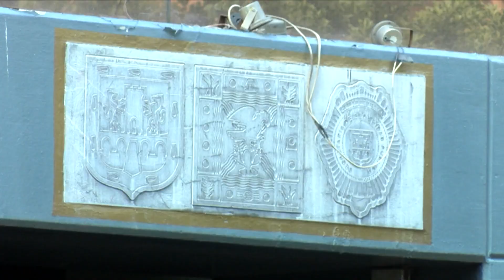Asuntos Internos, el área donde puedes reportar malos policías en la CDMX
Ante cualquier abuso de la policía, los ciudadanos de la CDMX tienen la posibilidad de denúncialos en la Dirección de Asuntos Internos.